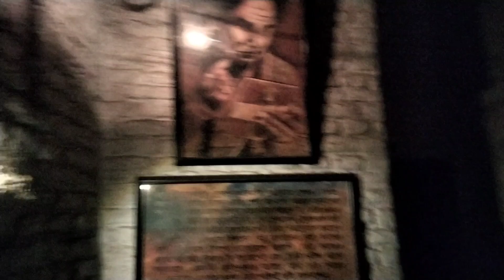ALIPORE SARBOJANIN DURGA PUJA PANDAL 2024 || আলিপুর সার্বজনীন || Theme:- Bohurupi durgapuja #2024